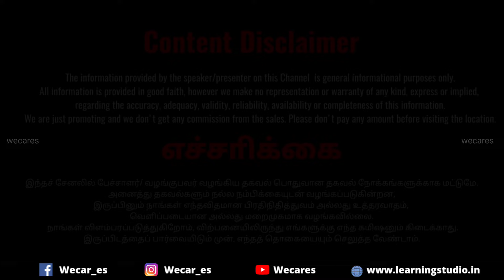தரமான SKODA RAPID STYLE 🚘⚡ கார் விற்பனைக்கு 💥⚡